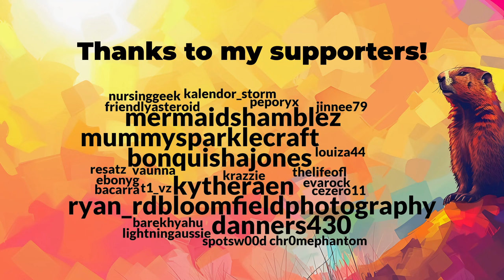It's Groundhog Day but in Minecraft • Day 1 (9)